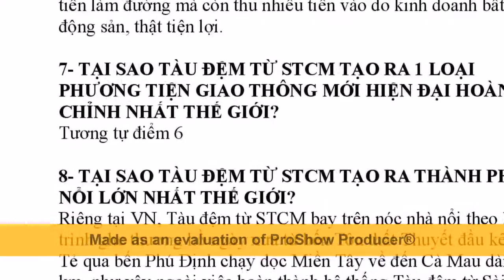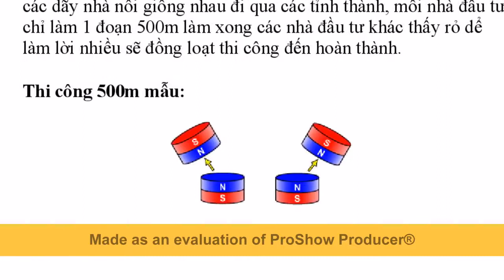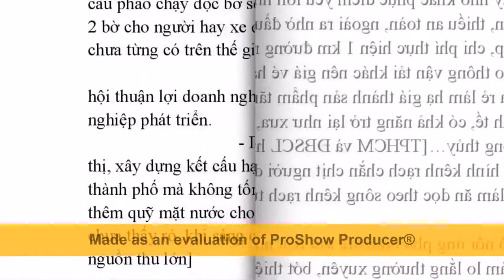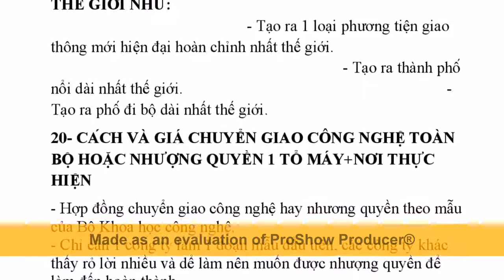Vì sao Tàu Đệm Từ mới STCM 0usd/km tạo ra phố đi bộ dài nhất thế giới?